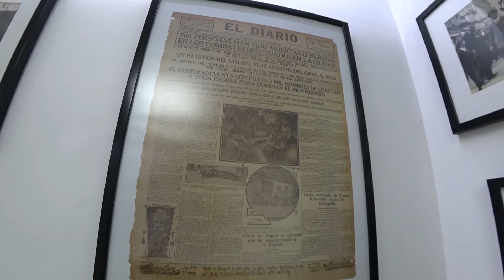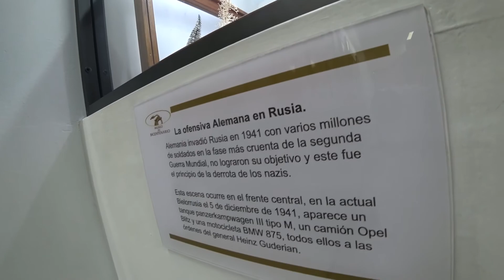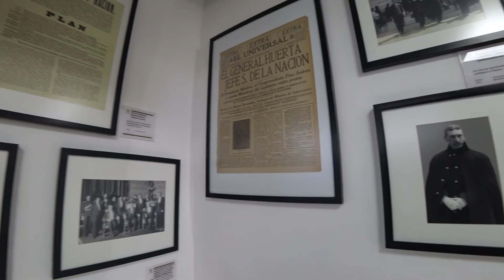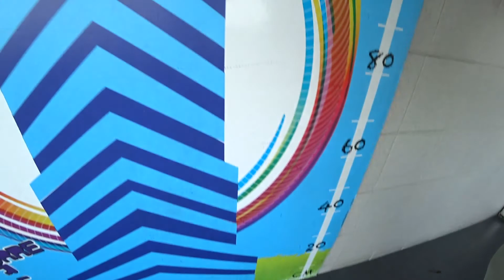Vlog 033 caminando en el área del centro histórico de la Ciudad de México | Moitos Tv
Vlog 033
cdmx Ciudad de México área de centro histórico cerca de Iglesias, tiendas en general, el área donde estoy caminando
Moitos Tv